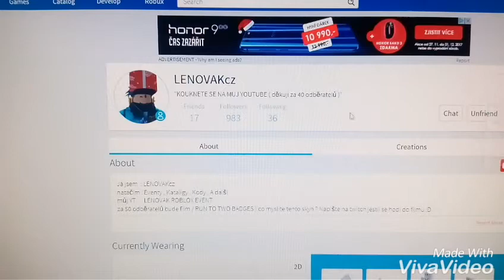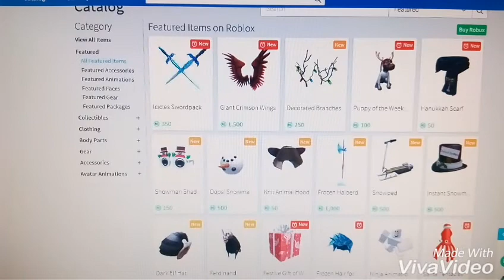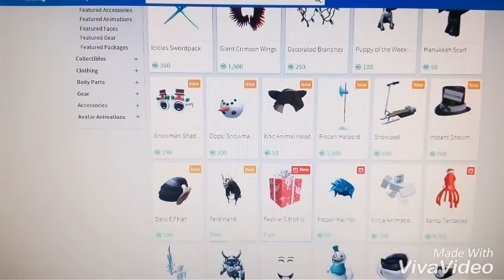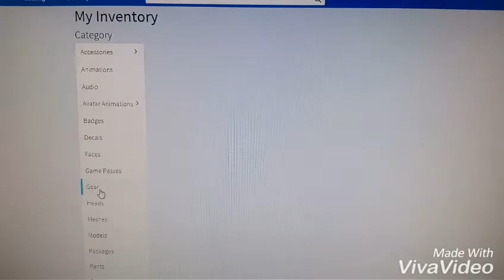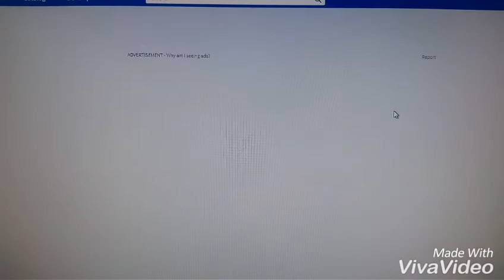( KATALOG ) Konečně zdarma dárky !!! / Dárek,Gear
Hra : ROBLOX
Minihra : žádná